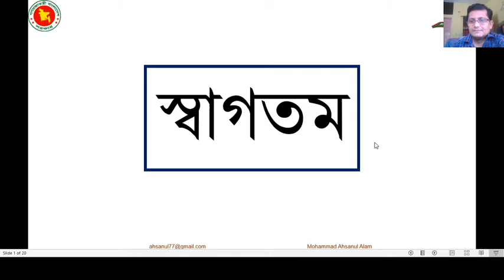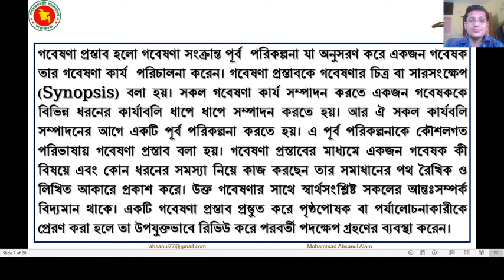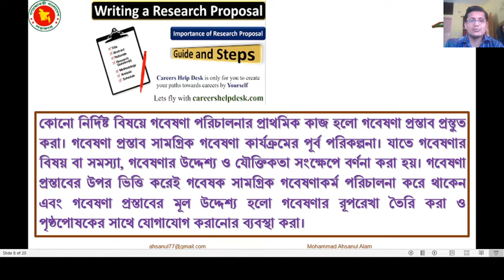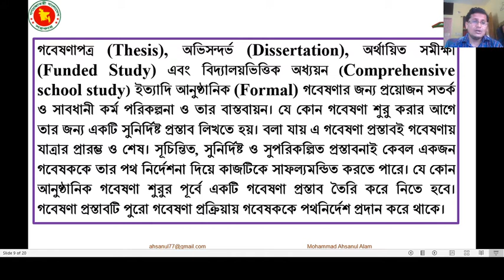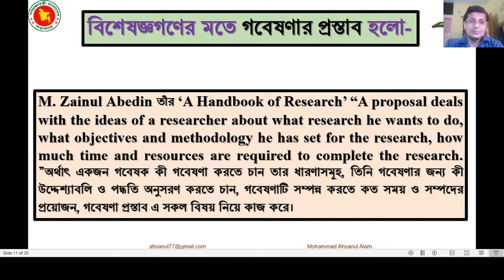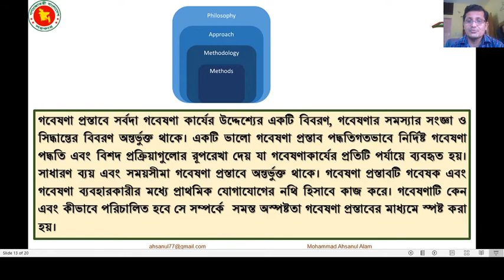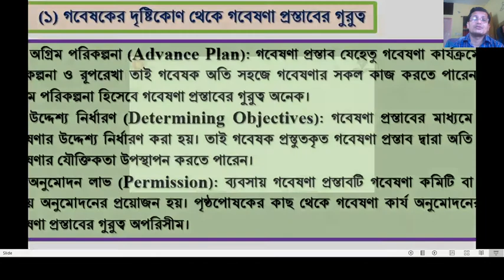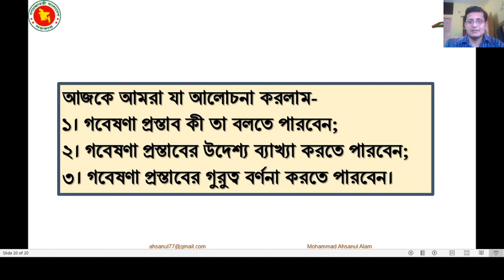গবেষণা প্রস্তাবের ধারণা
B.Ed. Professional, Session-2020, Second Semester, Subject-Research in Education, Topics-গবেষণা প্রস্তাবের ধারণা